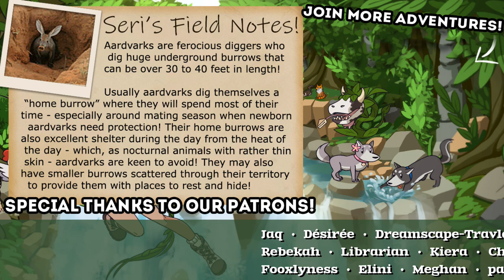Tormented by Picky Termite Eaters?! 🦒 Planet Zoo: Sahula Safari • #75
Join Seri the Pixel Biologist as we dive into our wild safari in Planet Zoo and watch as our herds of giraffes, families of elephants, and prides of lions grow!

🌿💚 Stay curious!! 💚🌿